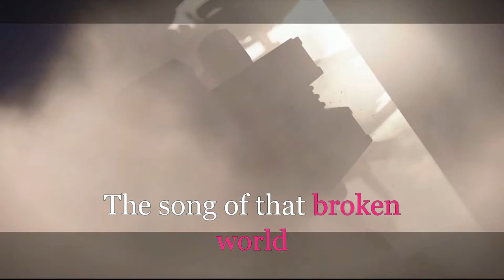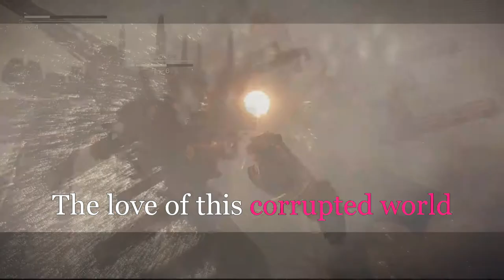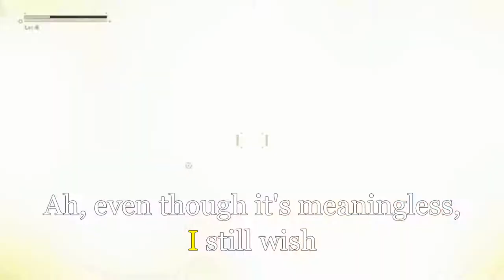Nier automata song lyrics - Weight of the world | Marina Kawano, MONACA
Marina Kawano, MONACA

My salvation fades away
My body froze in place
Even now, the sky is still so dark
The stopped clocks
The unsounding machines
That my voice could not reach you

This is my curse
The depth of the sins I committed
Was your wish
But for embracing this impure soul, I will redeem

And so we right now
Ah, even though it's worthless, I still cry out
The song of that broken world
Ah, even though it's meaningless, I still wish
Just for a future together with you

May your smile on that day, lovingly disappear

The overflowing greenery
And the spilling life
Even now, the wind is still so far away
The peeling rust
And the twisting blade
There in the forest of lurking death

The pain of killing a promise
Was your wish
But for throwing away my very last dream, I will atone

The love of this corrupted world
Just for more time together with you

May your drowned consciousness, gently disappear

Just fr a future together with you

For more time together with you

Even if my prayers will not grant me forgiveness
I...